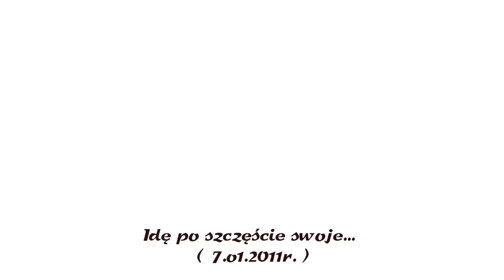Krzysztof Kolberger - in memoriam - Zmęczony burz szaleństwem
Zmęczony burz szaleństwem, jak statek pijany,
Już niczego nie pragnę, jeno wielkiej ciszy
I kogoś, kto zrozumie mój żal nienazwany,
Kogoś, kto mą bezsłowną tęsknotę usłyszy;

Kogoś, kto jasną duszą życie mi przepoi,
Iżbym w spokoju bożym wypoczął po męce,
Kogoś, kto rozszalałe serce uspokoi,
Kładąc na moje oczy miłosierne ręce.

Idę po szczęście swoje. Po ciszę. Do kogo?
Którędy? Ach, jak ślepiec! Zwyczajnie - przed siebie.
I wiem, że zawsze trafię, którą pójdę drogą,
Bo wszystkie moje drogi prowadzą do Ciebie.